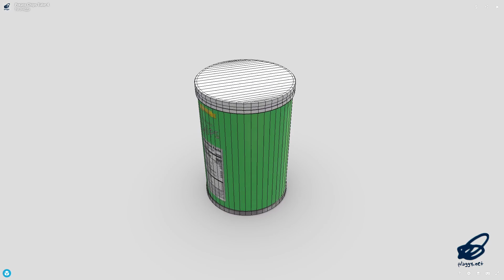Potato Chips Tube 4 - low poly PBR 3d model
‘With a little joy in crunch!’